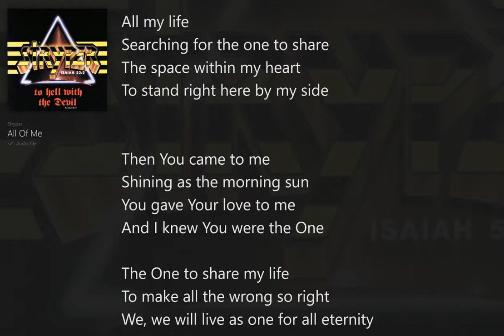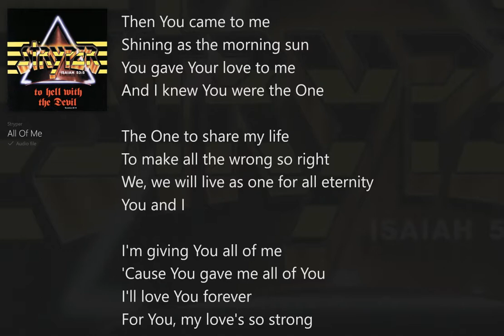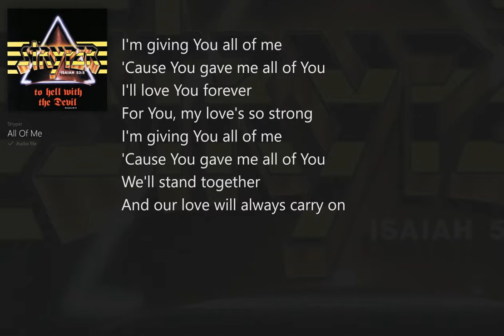All of Me (with Lyrics) Stryper/to hell with the Devil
to hell with the Devil  (with Lyrics) Stryper, Christian Heavy Metal